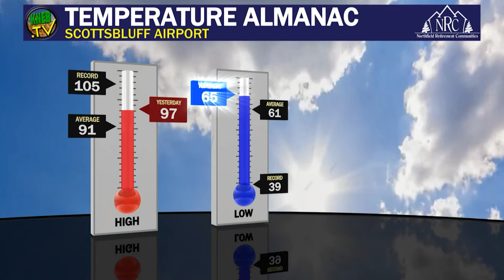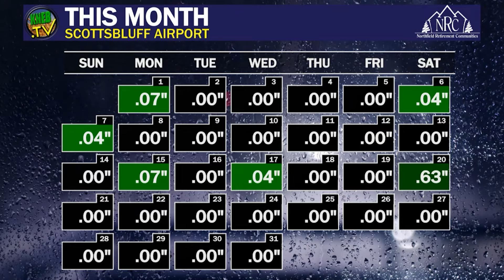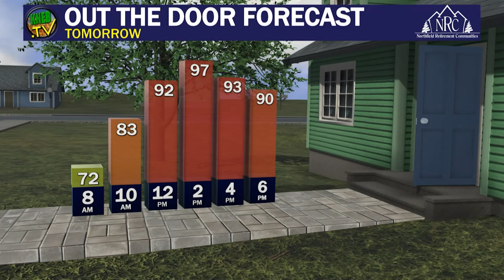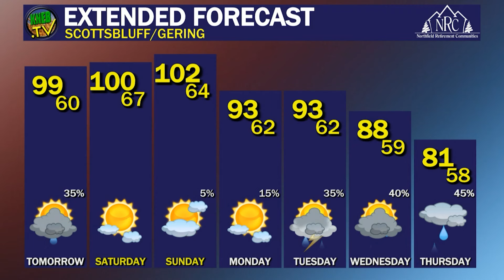KNEB.tv Weather: August 1, 2024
Bill Boyer in with your Thursday evening forecast here on KNEB.tv: